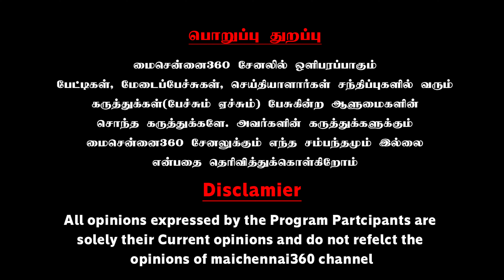அவதாரங்களின் கேவலங்கள்..; கிழிச்சி தொங்கவிட்ட அருள்மொழி | Advocate Arulmozhi Latest Speech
அவதாரங்களின் கேவலங்கள்..; கிழிச்சி தொங்கவிட்ட அருள்மொழி | Advocate Arulmozhi Latest Speech | Mai Chennai 360